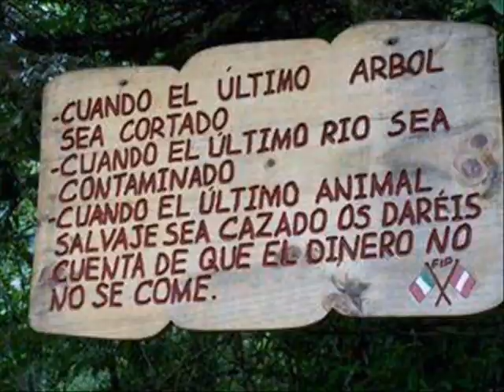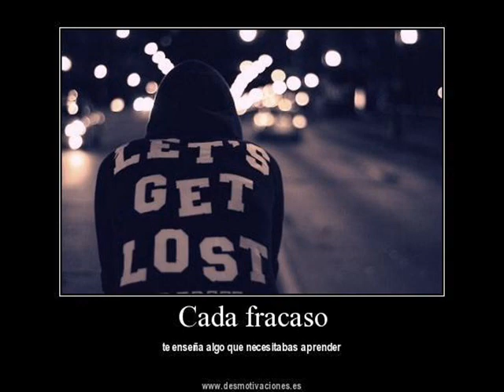TEMAS DE UÑA RAMOS --- LA PAZ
MAGOPE
"SI SE PIERDE ALGO VALIOSO, ES LA OPORTUNIDAD DE ENCONTRAR ALGO MAS VALIOSO".